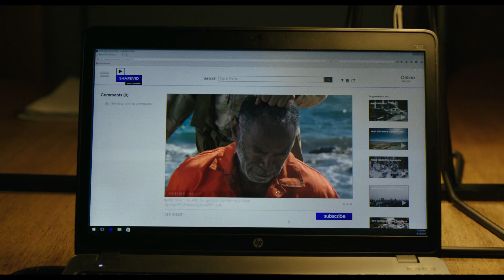דומינו - טריילר אתר סרט